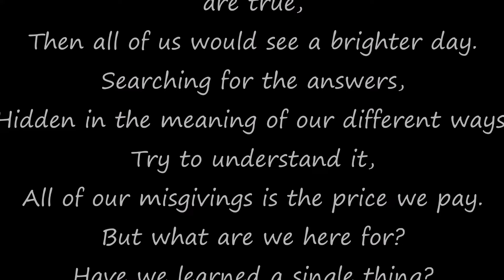Poklady při dýmce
Dýmka, blending, přátelství, hodnoty, mír.